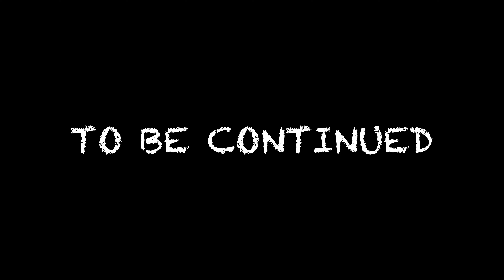Musky Fishing Eagle Lake 2023 (Canadian Fishing Trip Travel VLOG 1 of 3)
Welcome to Cabbage Dragon Media and thank you for spending time watching our content. We strive to provide high quality outdoor and educational content for your entertainment and enjoyment. We may have provided details on the fishing, hunting, outdoor, camera, and other equipment and tools we use in our content within the description below, which may include links to where you can purchase the same equipment or tools. Thanks again for supporting Cabbage Dragon Media.

 - Kyle and Victoria

ABOUT THE SONG: "Still Rock and Roll to Me" is a song written and performed by Billy Joel, from the hit album Glass Houses. Released in 1980, the song was number 1 on the Billboard Hot 100 charts for two weeks, from July 19 through August 1, 1980. The song spent 11 weeks in the top 10 of the Billboard Hot 100 and was the 7th biggest hit of 1980 according to American Top 40.

The song conveys Joel's criticisms of the music industry and press, commenting on new musical styles of the time such as new wave being mere rehashes of older musical styles. It also addresses changing trends and attitudes of the era.

The single eventually reached Platinum status from the RIAA for sales of over 1 million copies in the United States. Pop rock musician Drake Bell covered the song in 2014 on his rockabilly album Ready Steady Go!